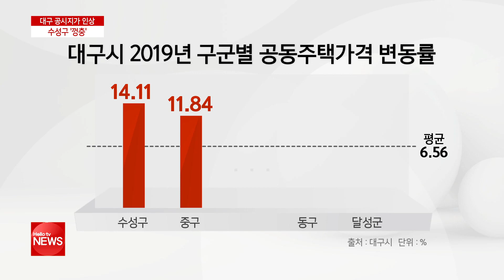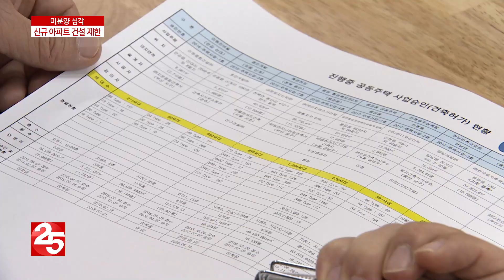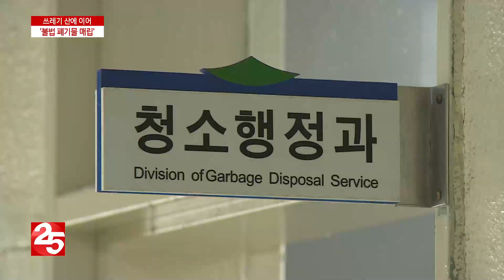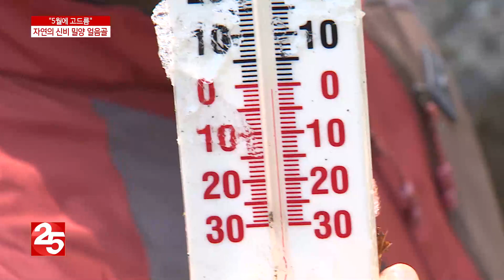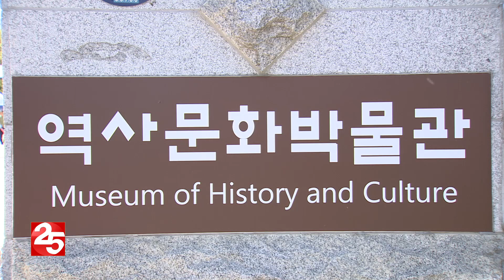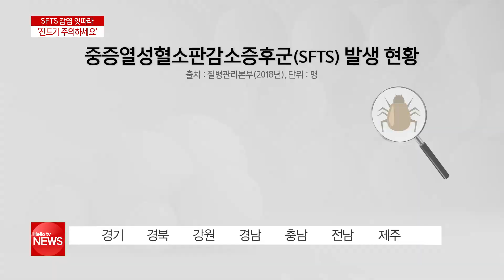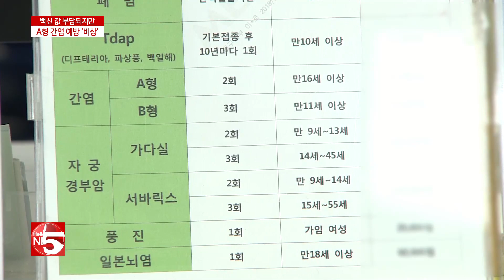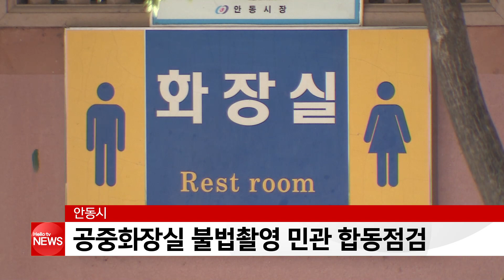헬로TV뉴스 대구경북(주간) 5월 11일(토)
1. 대구 공시지가 인상...수성구 껑충
2. 경산 부동산 시장 꿈틀
3. 미 분양 심각 신규 아파트 건설 제한